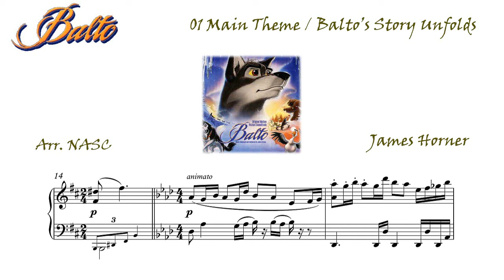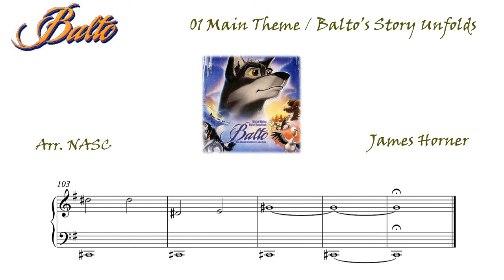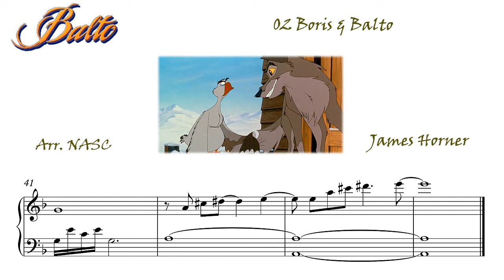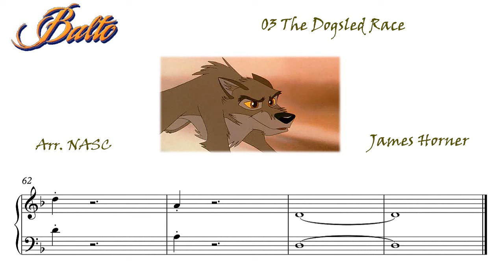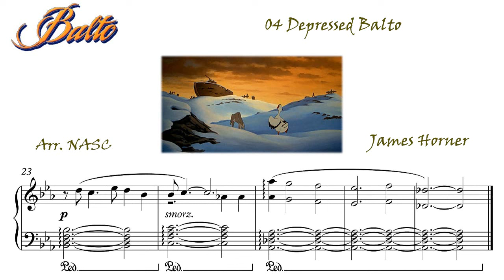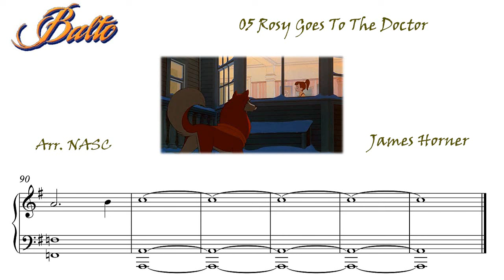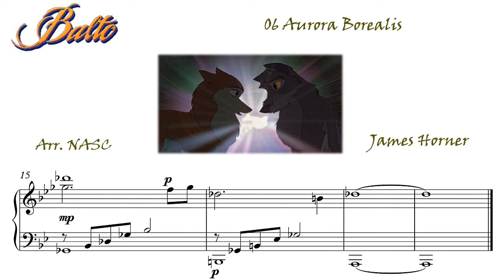Balto: Selected pieces for piano 🎹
Balto (1995)
Music Composed by James Horner
Arr. by musiNASCinema

Timestamps:

00:00 Main Theme/Balto's Story Unfolds
04:38 Boris & Balto
06:01 The Dogsled Race
07:40 Depressed Balto
09:29 Rosy Goes To The Doctor
13:21 Aurora Borealis